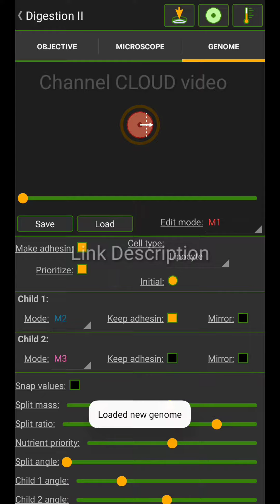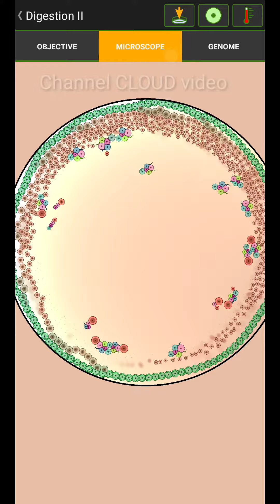Cell Lab lvl 41 Digestion 2 Walkthrough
Brain / strategy Game

In the video just a little hint, so you can try to create it yourself with the instructions in the video.

And

You can use my save file if you have tried but it still fails/stuck at this level... Happy gaming,
File

Reports if the link is broken/ERROR or anything about the video thanks.

Editor and music used Kinemaster.